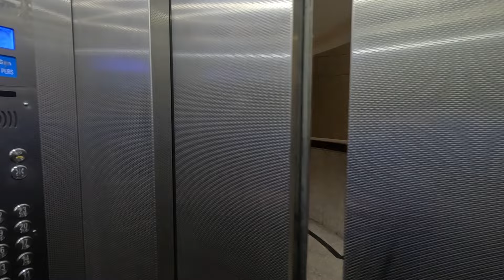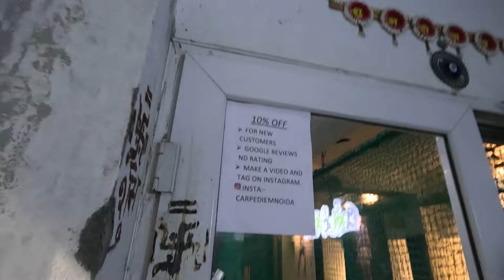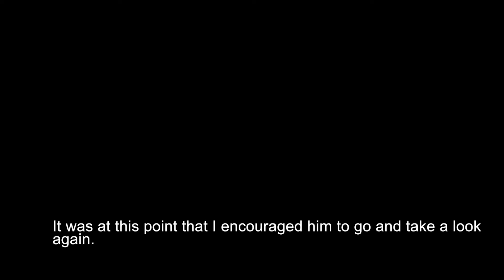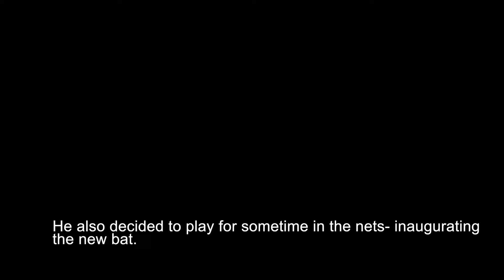This is UNREAL! Didn't Expect This From My Wife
It is on rare days when miracles like these happen. My wife decided to surprise me today with honestly what could be one of the best gifts I've received so far.